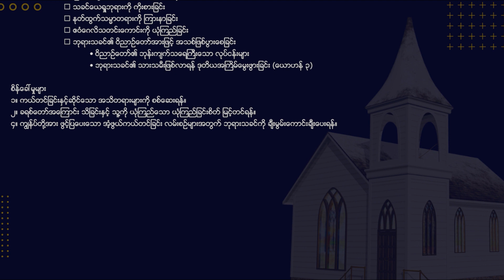Sunday Sermon Video (July 9, 2023)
“Blessed us with every blessing” Ephesians 1